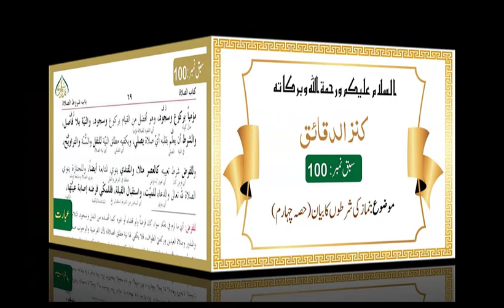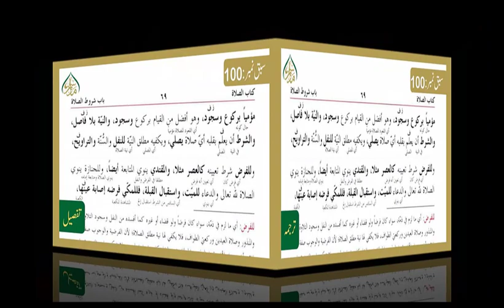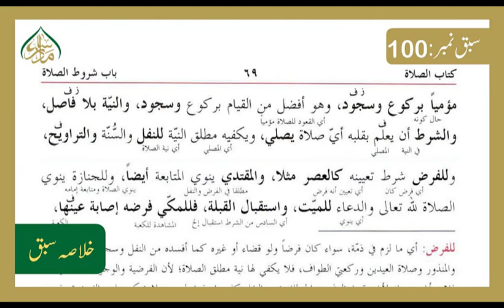کنز الدقائق(سبق نمبر 100) نماز کی شرطوں کا بیان ( حصہ چہارم) | 100 kanz ud Daqaiq ,lesson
madrassa lectures#online_dars_e_nizami wifaq_ul_madaris dars_e_nizami islamic_daroos کنز الدقائق درس نظامی کی مایہ ناز اور عظیم کتاب ہے جو صدیوں سے داخل نصاب چلی آرہی ہے اور مستند متون میں سے ایک متن ہے جسکی افادیت واہمیت مسلم ہے جسکی خصوصیات میں سے ایک خصوصیت یہ ہے کہ صاحب کنز کا انداز بیان اس قدر جامع اور عمدہ ہوتا ہے کہ چند جملوں میں کئی ابواب کاخلاصہ موتیوں کی مالا کی طرح پروو دیتے ہیں شائقین علم کیلئے بہترین موقع اس کتاب کے اسباق ویڈیوز کی شکل میں طلباء اور اساتذہ کرام کے لیے یکساں مفید آپ سیکھ سکیں گے نت نئے پیش آمدہ مسائل کا حل فقہی اصول و ضوابط کی روشنی میں اور آپ سیکھ پائیں گے نادر فقہی مباحث واصطلاحات اور اصول وجزئیات کا جامع اور وقیع ذخیرہ تو آپ سن اور دیکھ سکتے ہیں روزانہ کی بنیاد پر علمی موادسےبھرپور اسباق"""